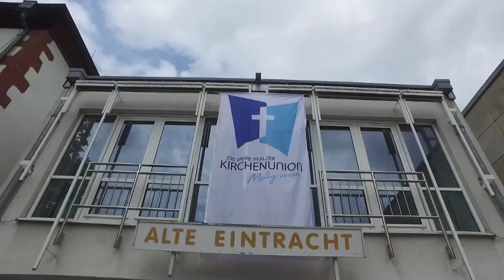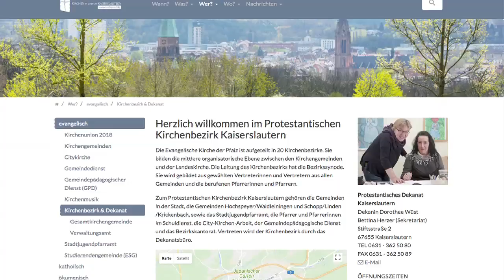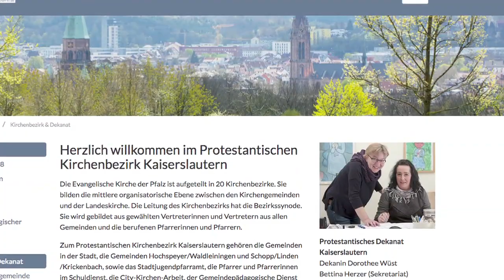Frühjahrssynode 2018: Wahl von Dorothee Wüst zur Oberkirchenrätin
Bei der Frühjahrssynode der Evangelischen Kirche der Pfalz (Prot. Landeskirche) in Kaiserslautern wurde Dekanin Dorothee Wüst zur Oberkirchenrätin gewählt.
Bericht: Wolfgang Schumacher
Kamera+Schnitt: Jürgen Schaaf